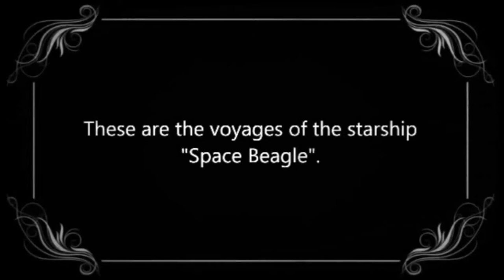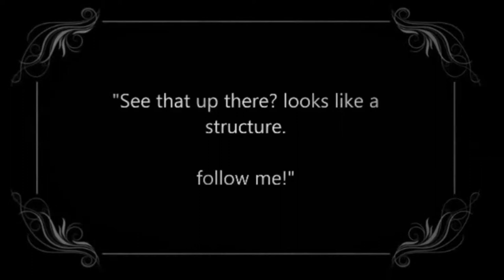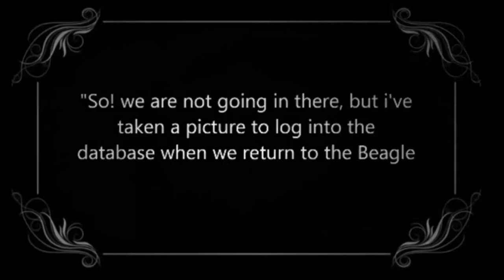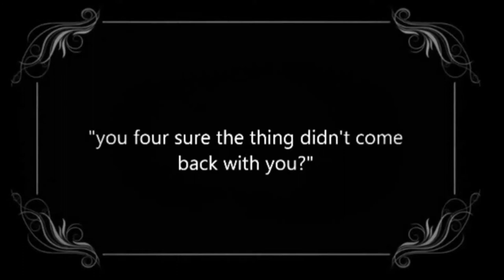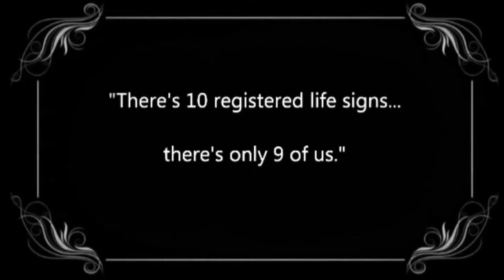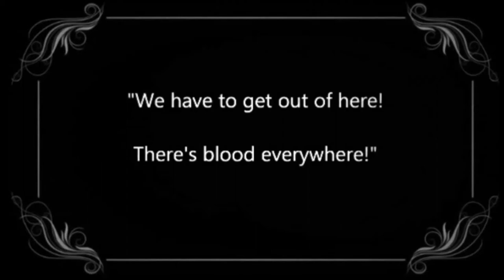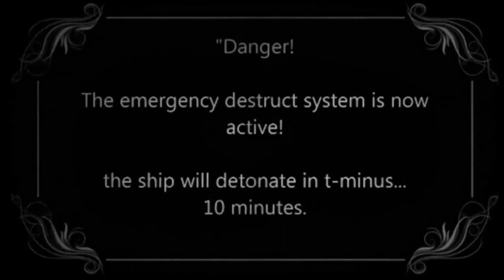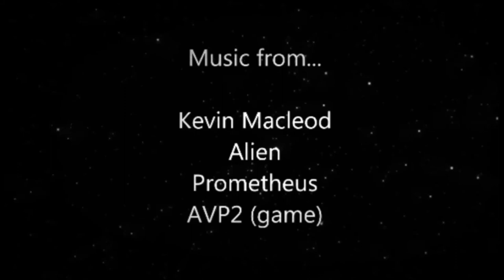spore - Voyage of the Space Beagle episode 1 (read description before trying to correct me)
apologies for any spelling errors / typos i may have missed. (except for "you four sure" because it was referring to the fact that there's four of them.)
(and i only noticed "the there" after i had began uploading)
this was heavily inspired by Alien, so any inaccuracies to the book are intentional.

GORE WARNING